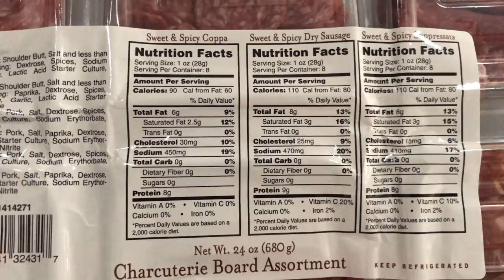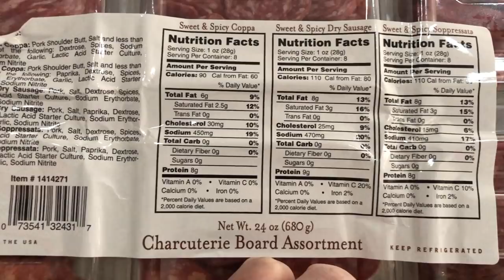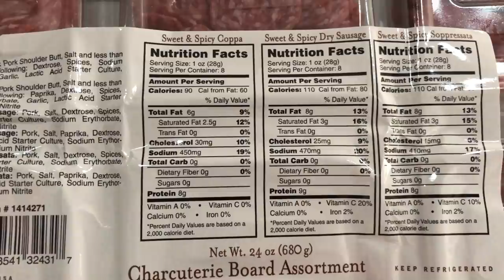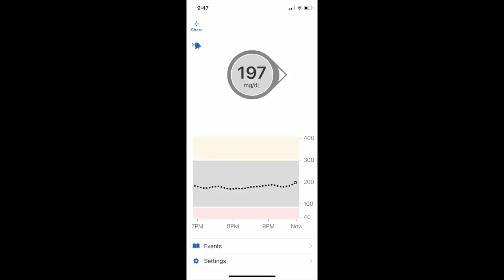After the Fast Day 2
Don't forget to leave your questions in the comments below!

Click here for a list of sources for information and where you can donate to support blm.